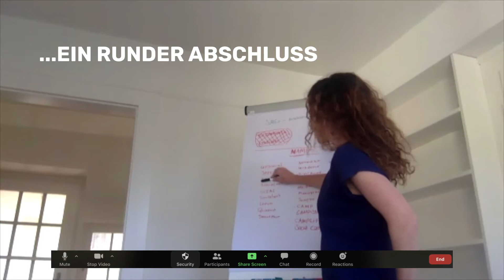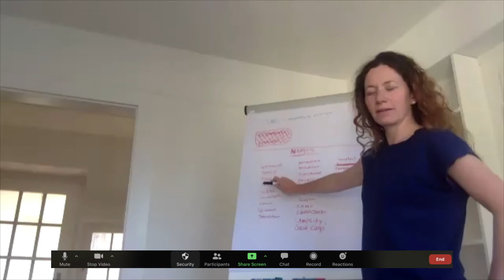Online-Meetings via ZOOM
KEY LEARNINGS IM KURS ONLINE-MEETINGS
Wie können wir vermeiden, dass wir Dinge, die schon offline nicht funktionierten, nun auch noch in den virtuellen Raum übernehmen?
Was funktioniert face to face gut, sollte online übernommen, aber allenfalls adaptiert werden? Welche neue Möglichkeiten bietet der virtuelle Raum und welche Skills braucht es, um sie zu nutzen?